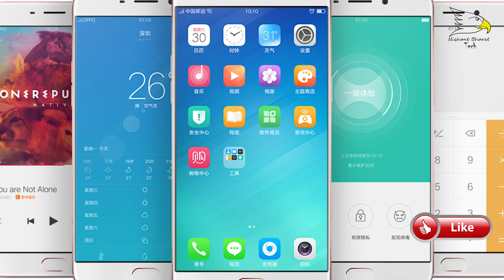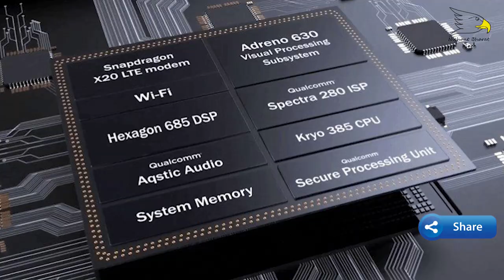Oppo Find X | Specification & Review | Nishant Choudhary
hello friends today in this video i will show you oppo find x smart phone specification and review and price release date ok let's start and enjoy this video